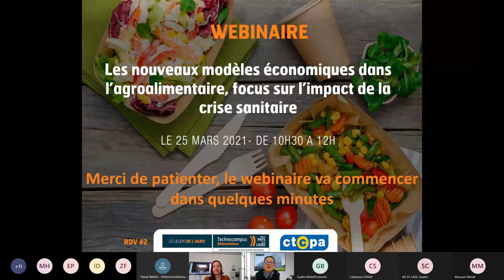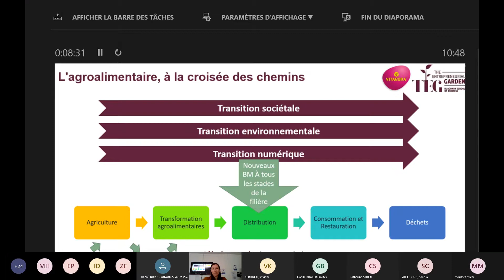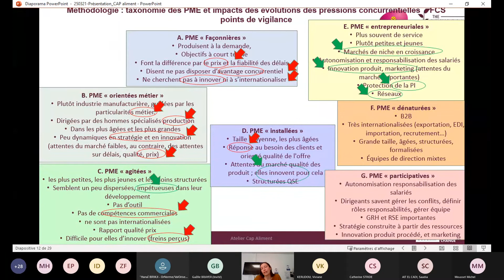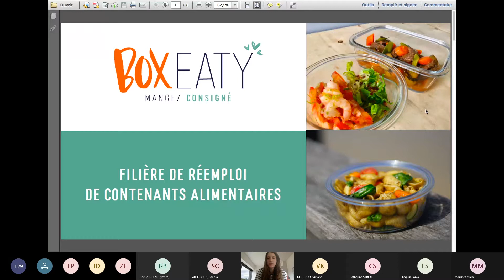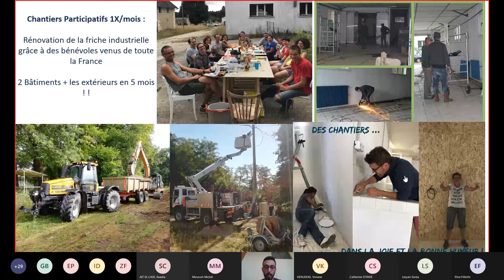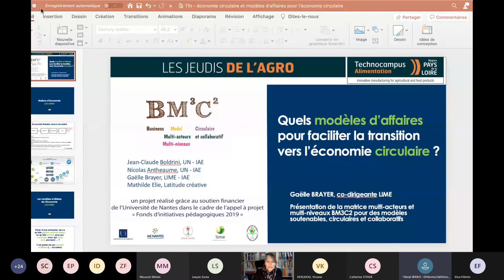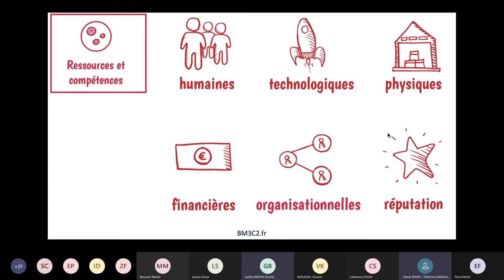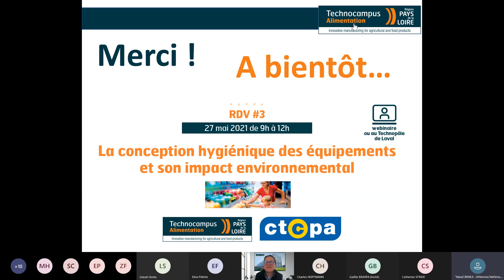Technocampus Alimentation - Les nouveaux modèles économiques dans l'agroalimentaire